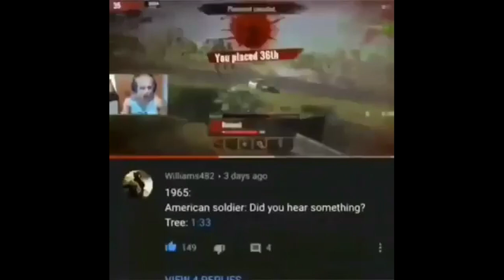Blackhawk rescue mission Random moments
hey guys. sorry for not uploading for such a long time. I'm just really lazy